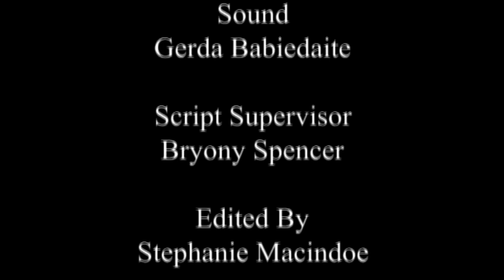Good Neighbours short film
WARNING: Some strong language
This was part of a student project, where script writers pitched their ideas, and the set groups chose which they wanted to make. The one we decided on was "Good Neighbours", a story about 2 housemates, Dave and Maria, moving into their new flat. They have a disjointed neighbour, Den, who seems reasonably harmless, with a short fuse.

Directed by  Sammi Davies
1st AD          Faaye Wheatley
DOP              Sarah Hadland
Sound          Gerda Babiedaite
Script supervisor      Bryony Spencer
Editor            Steph Macindoe

Written by     Sarah Hadland

Den               James Burke
Dave              Aaron Tonks
Maria             Laura Venegas
Michael         David Roberts

Special thanks to Charlotte Bibby, Hannah Baxter, Jasmin Talbot, Jamie Hodder

Runner          Alex Tuckwell